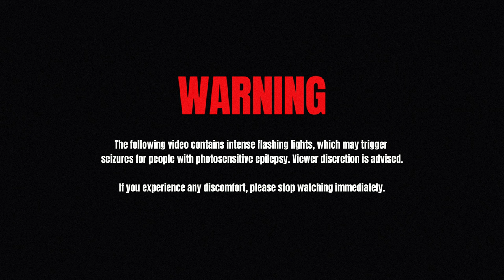$aucepekt - FRESH OUT CEBU (Official Music Video)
FRESH OUT CEBU(FREESTYLE)

Written and Performed by: Saucepekt
Directed By: Raymond Nazario
Edited by: Ako. di lalim
Credits: Jeiem Millo & Clarisse Catungal
Shot on iPhone